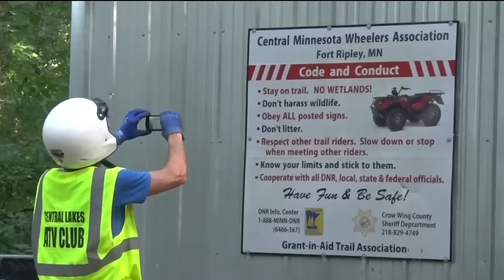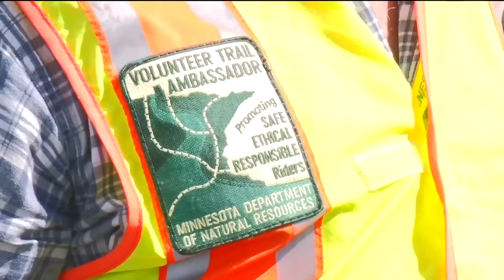Southern ATV Trail Grand Opening